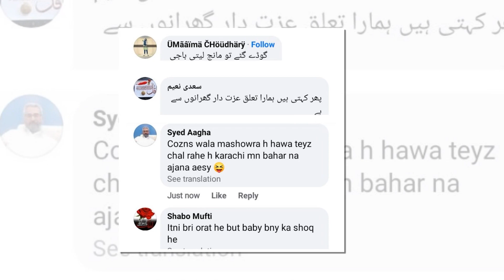Iqra Aziz wore such a useless dress that the onlookers started saying She wears clothes Style X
X
Iqra Aziz wore such a useless dress that the onlookers started saying ... She wears clothes X